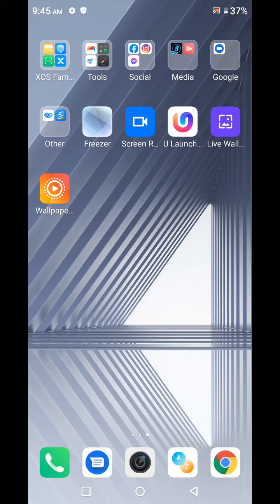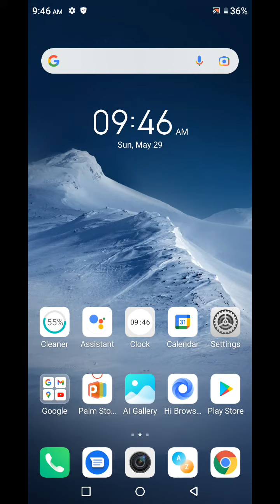Infinix Hot 12 Play Wallpaper Setting , Change Wallpaper In Infinix Hot 12 Play,Infinix Hot 12 Play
Infinix Hot 12 Play Wallpaper Setting , Change Wallpaper In Infinix Hot 12 Play,Infinix Hot 12 Play Wallpaper Change Kaise Karen

Infinix Hot 12 Play Mein Wallpaper Kaise Set Karen,
Infinix Hot 12 Play Mein Wallpaper Kaise Enable Karte Hain,
How To Set Wallpaper In Infinix Hot 12 Play,
Wallpaper Setting In Infinix Hot 12 Play,
Infinix Hot 12 Play Mein Wallpaper Kaise Change Kare,
Live Wallpaper In Infinix Hot 12 Play,
How To Change Wallpaper In Infinix Hot 12 Play,
How To Change Live Wallpaper In Infinix Hot 12 Play,
Infinix Hot 12 Play Mein Wallpaper Mein Apna Photo Kaise Set Karen,
How To Change Wallpaper In Infinix Hot 12 Play Setting,